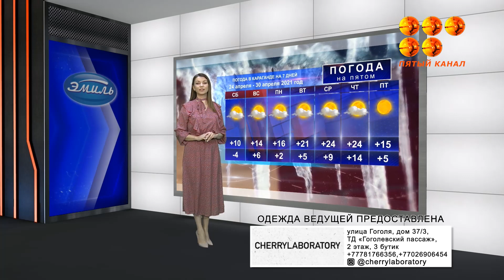Погода в Караганде на 7 дней, 24 апреля -30 апреля 2021 год